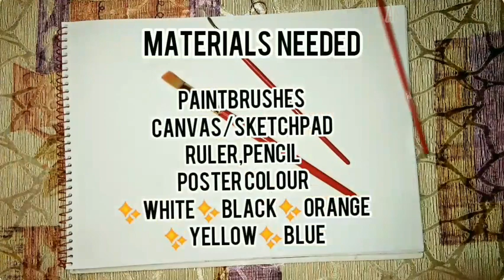Piano-Guitar Painting/Easy Painting Tutorial/Stepbystep/Amron's Creations